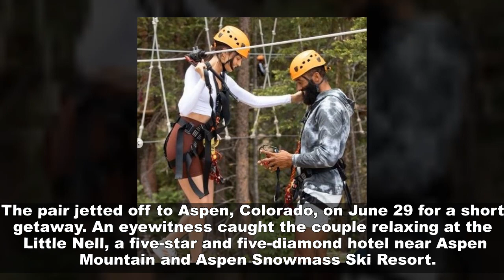The Bachelor: Inside Matt James and Rachael Kirkconnell’s Romantic Summer Getaway to Aspen.